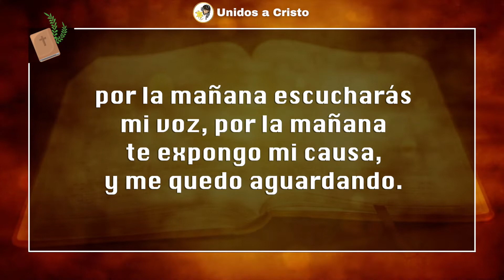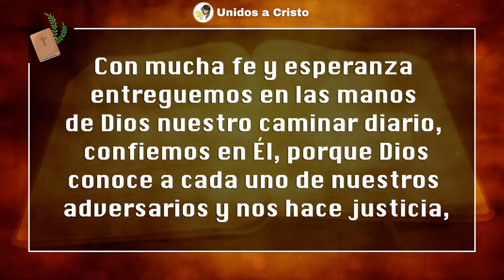Salmo 5 - Del Señor es la Tierra [Orando con los Salmos]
Meditemos en este día el Salmo 5

Salmo 5, Señor, escucha mis palabras

Gracias queridos hermanos por acompañarnos a meditar este salmo #179 recuerden activar la campana de notificaciones para que cada dia alabemos a nuestro creador, Sigamos Unidos a Cristo.